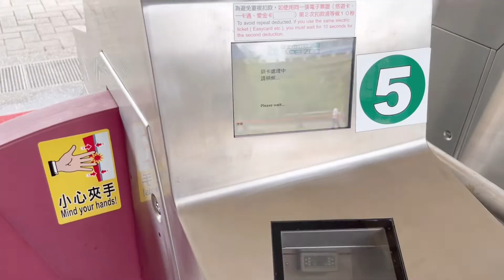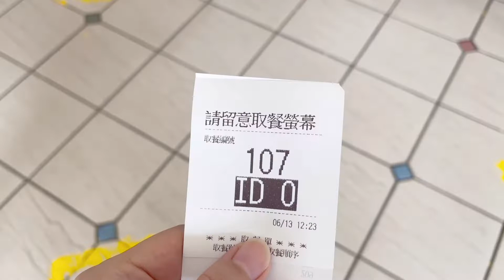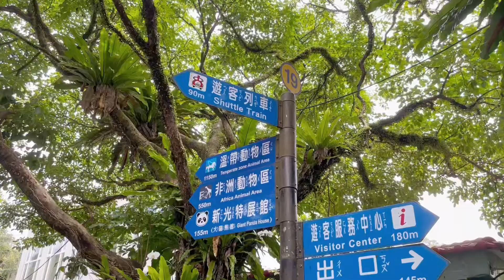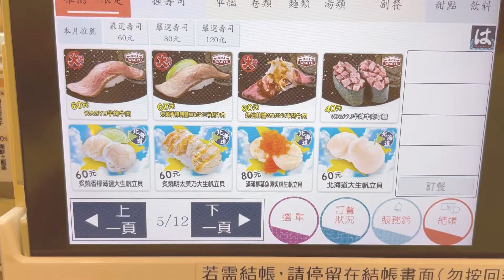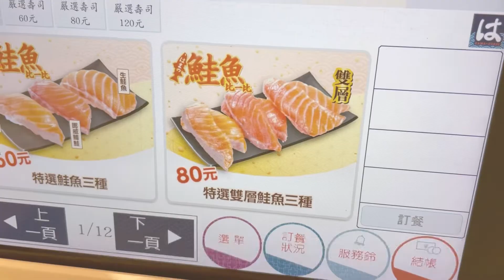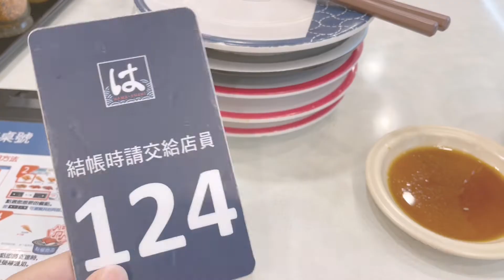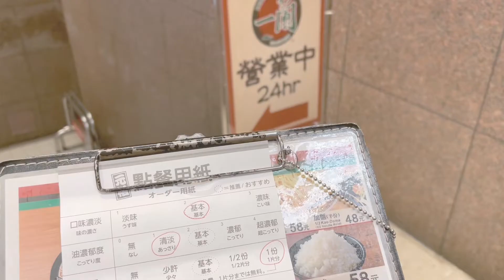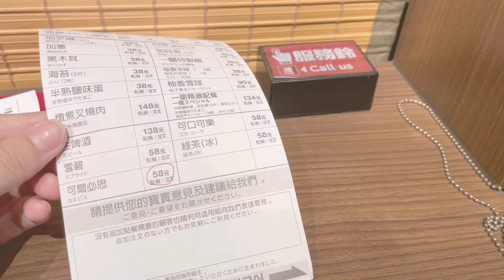vlog#15 / My last days in Taipei / zoo / go out with friend / hot spring / sushi / ramen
I'm about to move out of Taipei.
So I want to record my last days in Taipei.
Let's see what I did in those days.

edit: VLLO

camera:iPhone12 mini